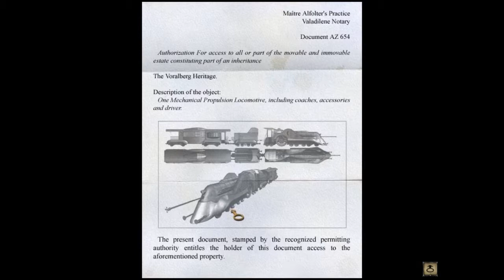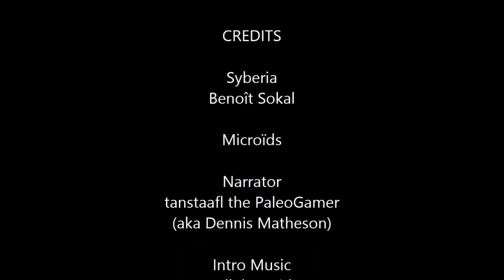The PaleoGamer Plays: Syberia - Part 3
Having completed the automaton engineer Oscar, Kate Walker now needs to figure out his bizarre list of bureaucratic requirements in order to get the train to leave. Then there is just one more annoying call from her fiance before setting off for Syberia.